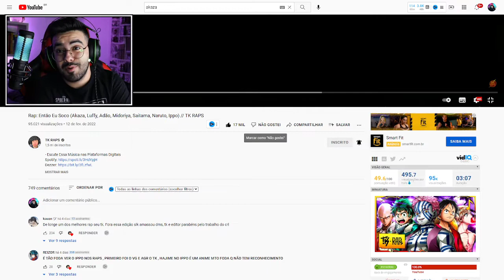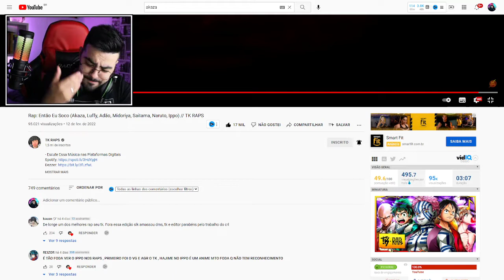NERD REACT - Rap: Então Eu Soco (Akaza, Luffy, Adão, Midoriya, Saitama, Naruto, Ippo) // TK RAPS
✅SEJA MEMBRO DO CANAL E GANHE DIVERSOS BENEFÍCIOS!✅